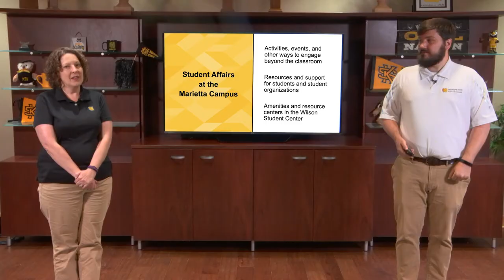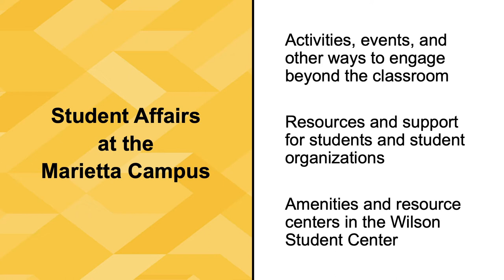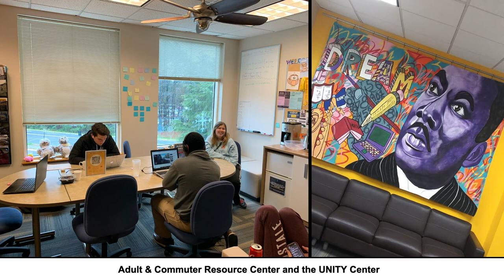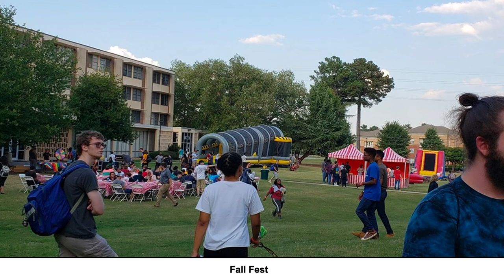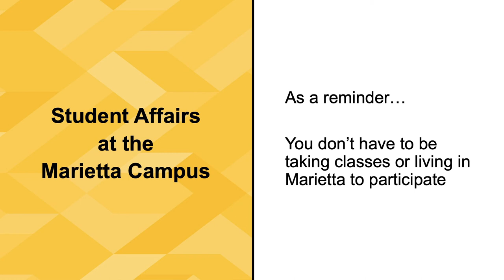Enrollment Orientation Videos: Student Activities - Marietta